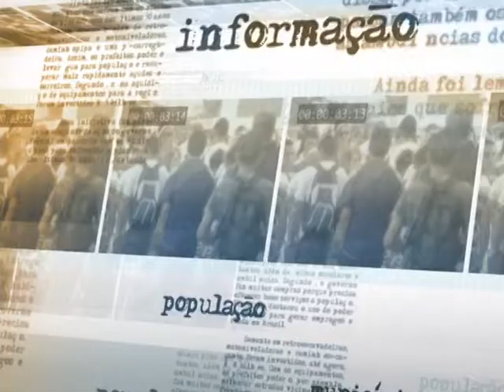Pesquisa sobre programa habitacional revela satisfação dos moradores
NOTÍCIAS DA FONTE - 12.12.14: Nesta sexta-feira (12), foi lançado o livro “Pesquisa de Satisfação dos Beneficiários do Programa Minha Casa Minha Vida”. A publicação foi uma parceria entre a Secretaria Nacional de Habitação do Ministério das Cidades e o Instituto de Pesquisa Econômica Aplicada (Ipea) que traz informações sobre o perfil das famílias atendidas pelo programa e de suas casas. O  ministro das Cidades, Gilberto Occhi, conversa com jornalistas sobre a análise.